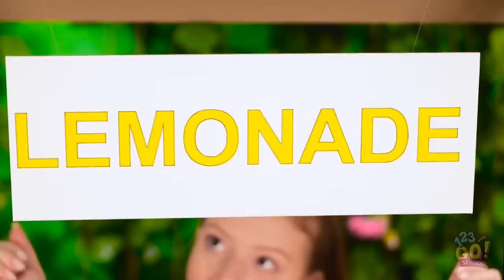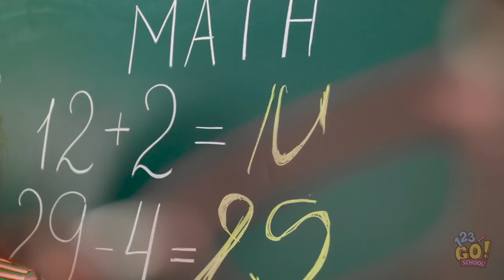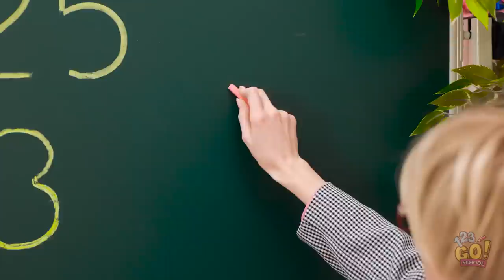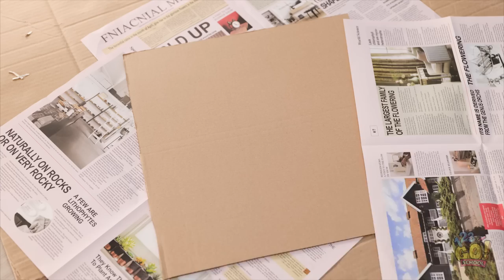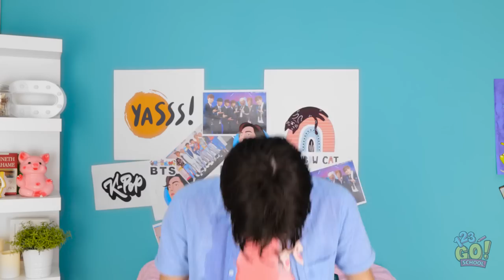RECYCLE & PLAY | Fun and Easy DIY Cardboard Crafts for Smart Parents! Art Hacks by 123GO! SCHOOL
Hey guys!💕
The video transforms cardboard into engaging and educational toys for kids, teaching the value of repurposing and recycling. Perfect for rainy day activities, these projects are a mix of creativity, fun, and clever parenting.

Do you like our videos? We will be very pleased!